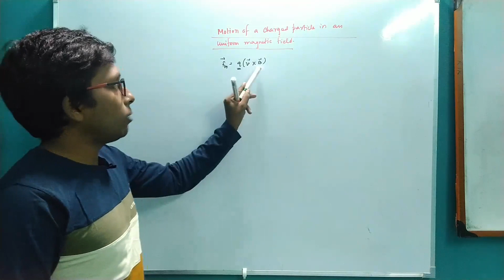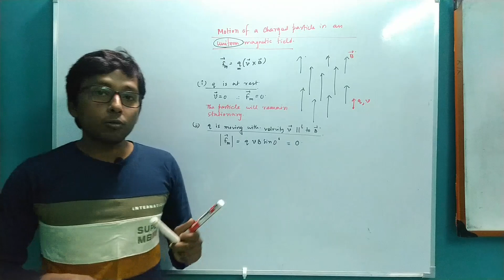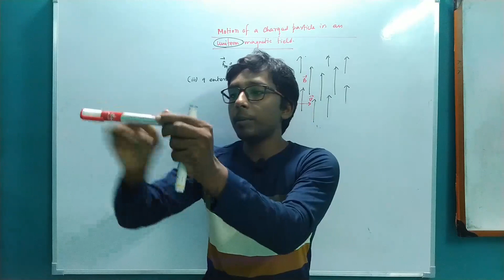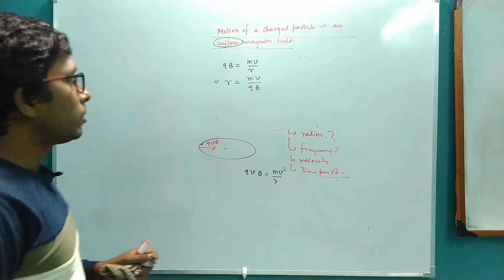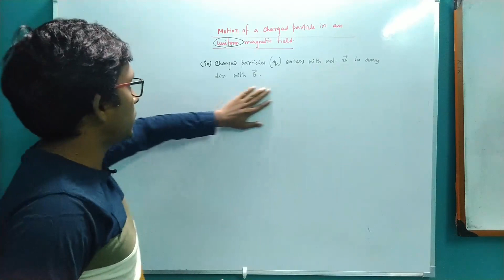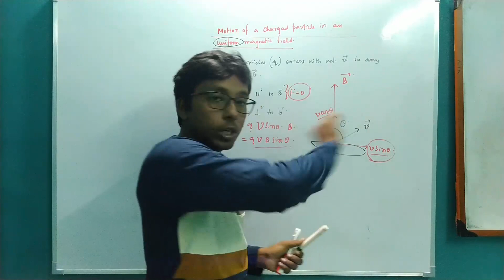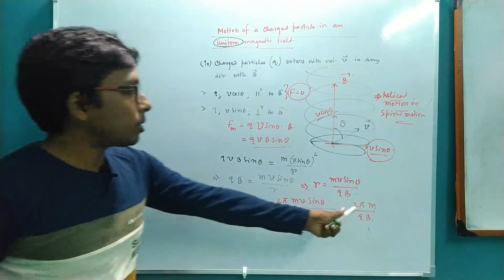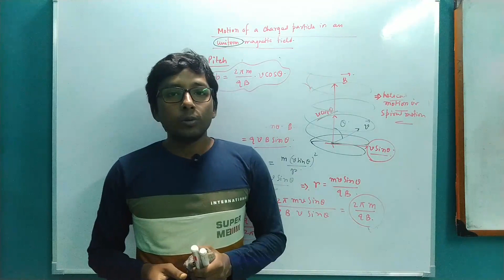CHARGED PARTICLE IN AN UNIFORM MAGNETIC FIELD || CLASS-12 || JEE || NEET.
In our last class we came to know that magnetic field can only apply force on a moving charge, in this tutorial we will learn how this magnetic force affects the trajectories of a charged particle in different cases.